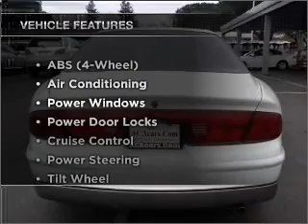1997 Buick Regal - Dublin CA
Year: 1997
Make: Buick
Model: Regal
Trim: GS Sedan 4D
Engine: 6 cylinder Supercharged 3.8 liter
Transmission:
Color: White
Mileage: 103620
Address:
6438 Sierra Ct.